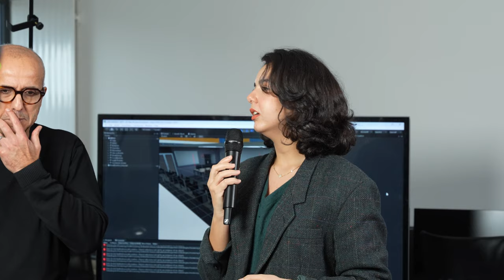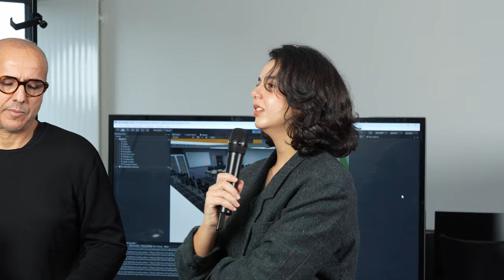Ingénieur UTBM en spécialité informatique sous statut apprenti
Portes ouvertes de la formation d'Ingénieur UTBM spécialité informatique sous statut apprenti.
Plateau en immersion sur le campus UTBM de Belfort